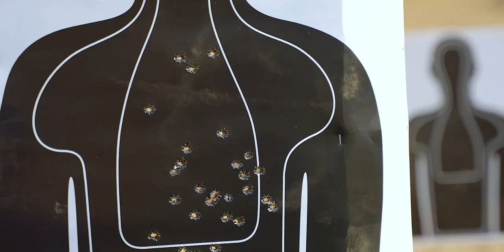Cliente: FAMAE | Video: Promocional